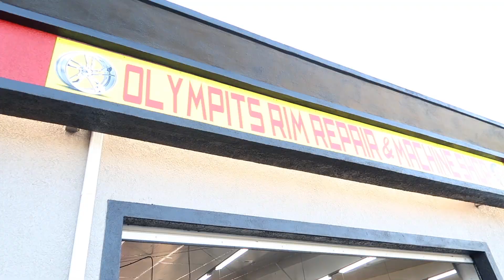Got Rid of my HRE Wheels...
Links to my Camera Setup:
Sony a7 III Body Only
Sigma 35mm 1.4 Art DG DN Lens
Canon G7X Mark II Kit (Vlog Camera)

Interior Ambient Lighting Strips for F30/F80

Link to my Car Detailing Products:
P&S Bead Maker Kit
P&S Brake Buster Wheel Cleaner Kit
Meguiar's Gold Class Car Shampoo
iK Foam PRO 2 Pump Sprayer
Karcher K1700 Pressure Washer

Garage Mods:
(Pack of 8) Barrina LED Lights
BMW M Logo Flag (3X5 FT)

Miscellaneous Links:
Bimmercode Vgate iCar Pro OBD2
Lightning to ODB2 2 in 1 Phone to ODB2